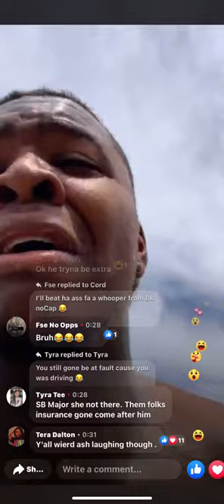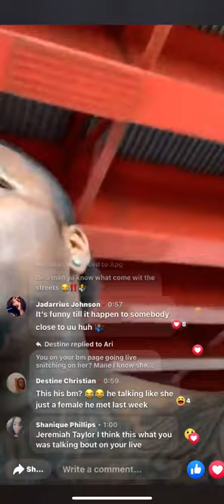WeeZ , definitely not toxic 👀‼️😈😇❣️Steffy &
Currently Focused On All Da Fuckery Uwan🤭

Join Our Communities & get a closer look at the relationship we have and how we do our family tings 🤪😜

CreationDate
Tee&Steff #120421

Note: Add to notes section ❤️

$JackTrade100
$rulldaworld

Greenlight Support TZkiddZ

Help invest in TZkiddZ financial success by sending gifts through Greenlight

TZkiddZ Greenlight Name:

BadKiddMj = Jordan
BadKiddKk = R’Kayla
HustleBaby = Babyman
DJ = Deon
Baby = Serenity

®️TeeTV Live
©️A Teezy Tee Production